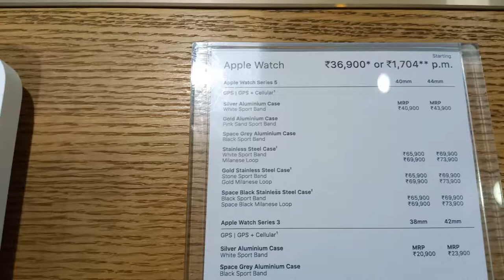Apple watch review